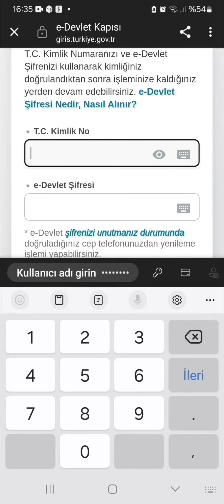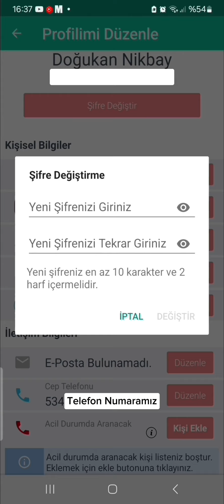E Nabız Hesabı Nasıl Açılır - Nasıl E Nabızlı Olurum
E Nabız Hesabı Nasıl Açılır,
Nasıl E Nabızlı Olurum,
e nabız hesabı nasıl açılır 2024,
e nabız Kayıt Nasıl Olunur,
e nabız hesabı nasıl açılır telefondan,
e nabız hesabı nasıl açılır mobil,
e nabız Giriş nasıl yapılır,
e nabız nasıl üye olunur,
e nabız kayıt olma,
e nabız Kayıt,
e nabız Yükleme,
e nabız nasıl yüklenir,
e-nabız,
e-nabız nasıl açılır,
e-nabız'a nasıl girilir,